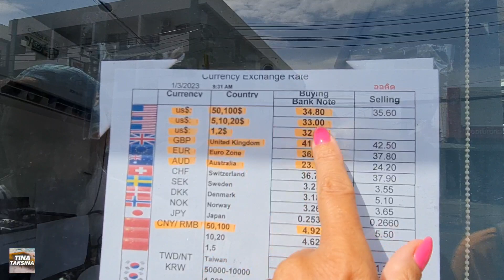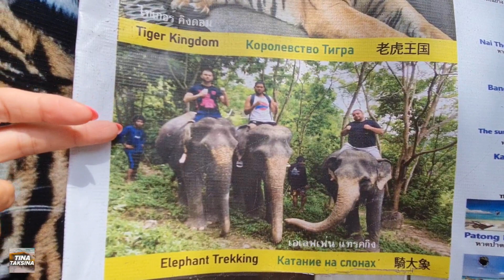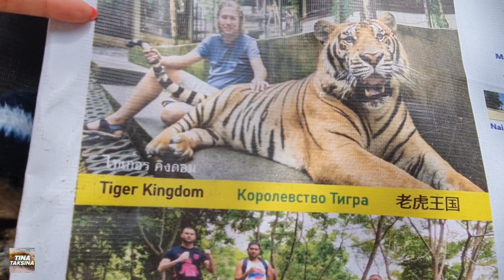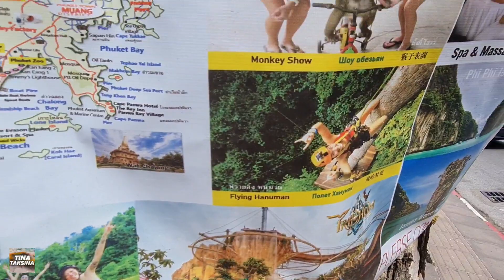Мы думали Таиланд другой. Массажы делают на улице и горы уличной еды.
Здравствуйте, наши дорогие зрители и друзья!
Нас зовут Ольга и Виктор!
Живём мы в г.Клайпеда, Литва.
У нас на канале много интересного,  бываем в разных странах, снимаем доя Вас интересные видео.
Сейчас находимся в Тайланде.
С любовью в Вам.

Собираем на путешествия, в которых показываем Вам разные страны.
Не проходите мимо, нам важна Ваша поддержка.